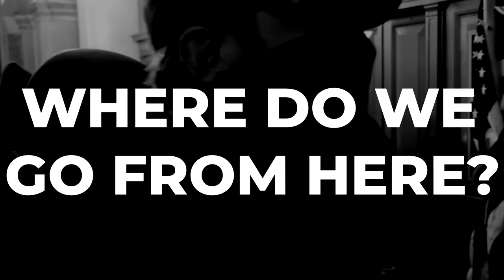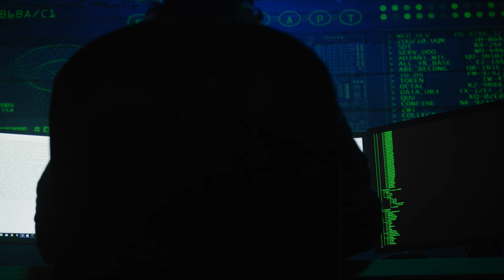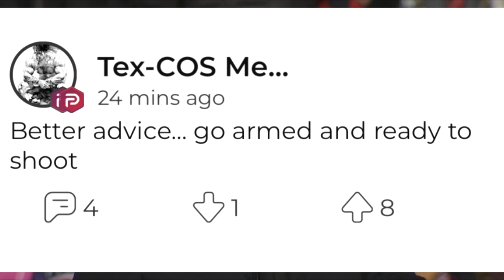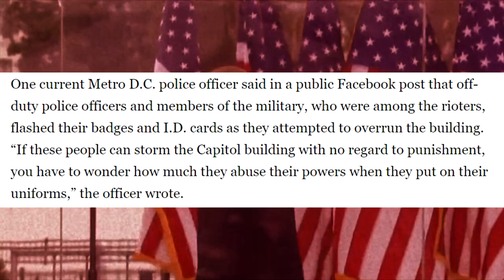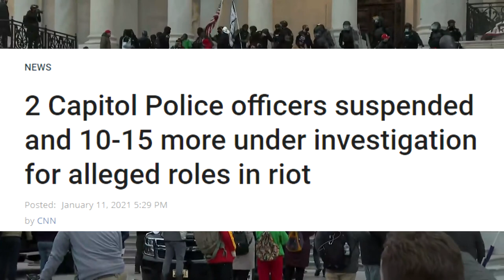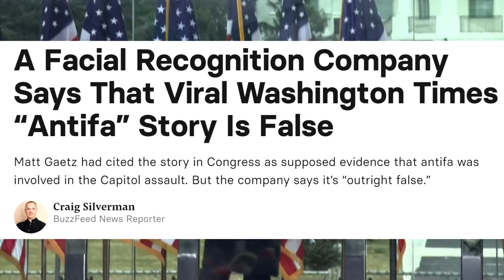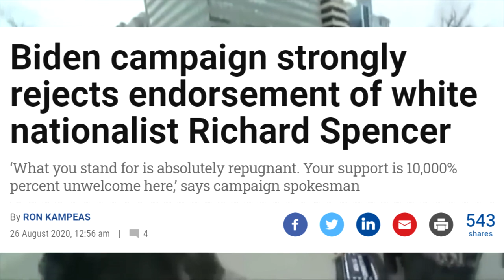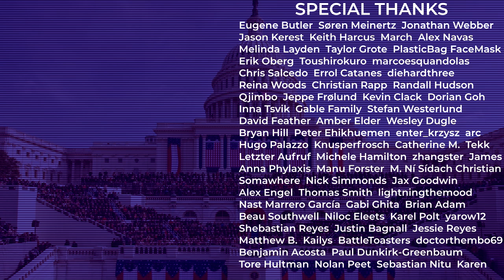Where Do We Go From Here? | Renegade Cut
Following the events of January 6 at the United States Capitol, we need to figure out how to prevent this from happening again.